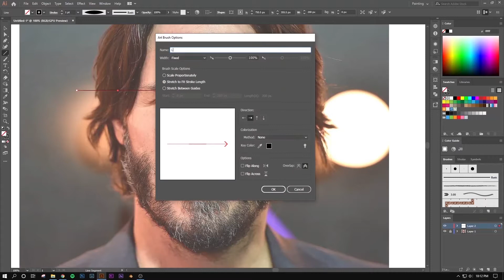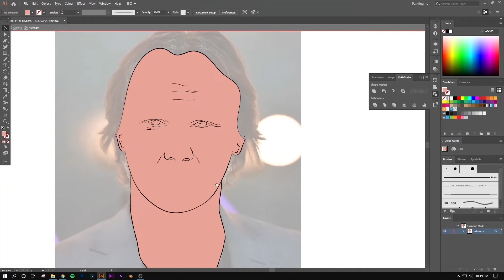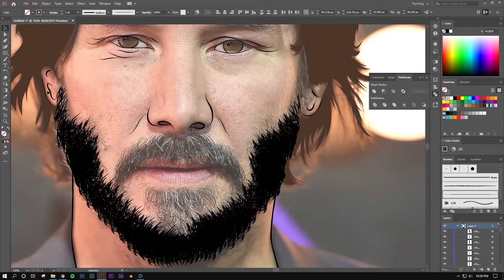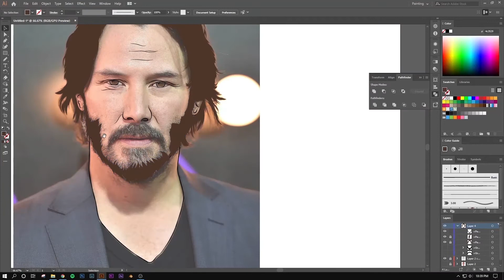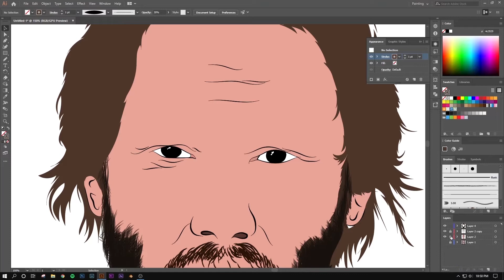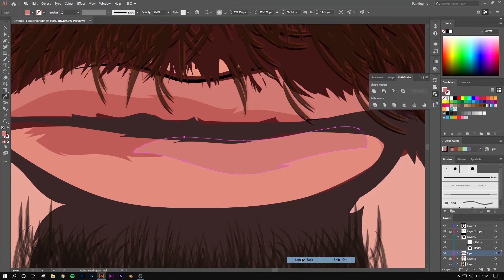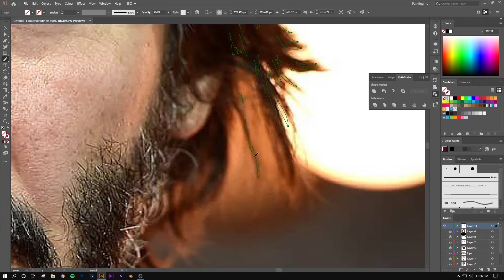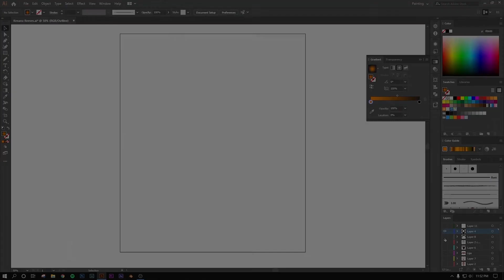VECTOR PORTRAIT Complete Tutorial ! Keanu Reeves Illustration (ADOBE ILLUSTRATOR using mouse )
Vector Portrait Illustration is one of the most enjoyable Digital Art. I am here to share my skills with you in the simplest way. I hope anyone who wants to learn this, will get help from my channel.

If you would like me to design a logo  or anything for you YouTube channel or business, then I'm the man you are looking for.
I am always at your service.
I would love to work with you to make what you want!